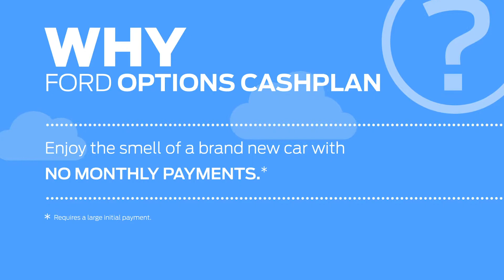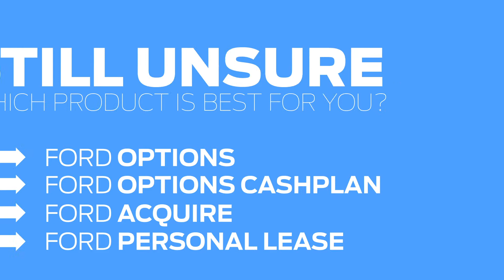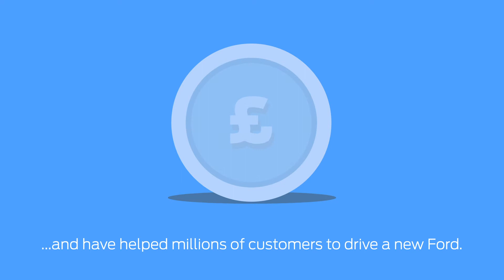Which Ford Credit Finance Product Is Right For you? | Desmond Motors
With over 50 years’ experience, Ford Credit has helped millions of UK customers buy their cars.

About Desmond Motors:

Desmond Motors is your ONE STOP SHOP for all your motoring needs.

The largest family run Ford Dealership in Northern Ireland and have been in business for over 50 years.

We have a full range of New Ford Cars, as well as quality, Used Approved Used Vehicles - both with offering special deals and financing options. Our Commercial Vehicle Range stock a variety of demo vehicles for you to test drive. Browse through our great selection of Used Commercial Vehicles and we also offer amazing deals on new and used commercial vehicles.